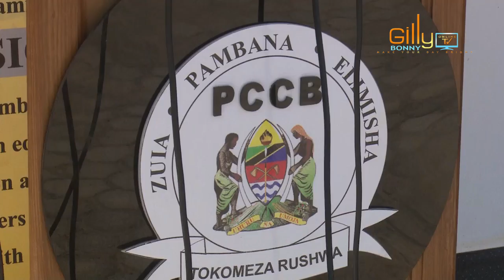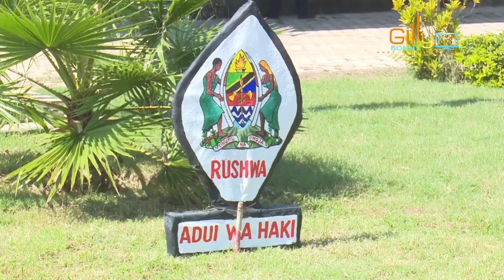TAKUKURU DODOMA YAOKOA MAMILIONI FEDHA ZILIPIGWA NA WAJANJA 'UCHUNGUZI UNAENDELEA KWA MIRADI MINGINE